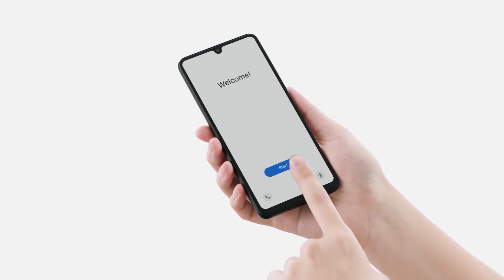Top 5 SAMSUNG Smartphones UNDER 30000- DON’T MISS!! |Best Samsung Under 30000 for Gaming, Display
Aaj ki video mein dekhenge ki kaunse hain voh Top 5 Samsung Smartphones Under 30000 for best gaming, camera, display, battery life.

Samsung A33
Samsung M53
Samsung M52
Samsung A52S
Samsung S20 FE 5G

iPhone 13
Green screen

00:00 INTRO
00:09 PHONE 1
01:40 PHONE 2
02:39 PHONE 3
03:52 PHONE 4
05:05 PHONE 5
06:26 MINI VLOG